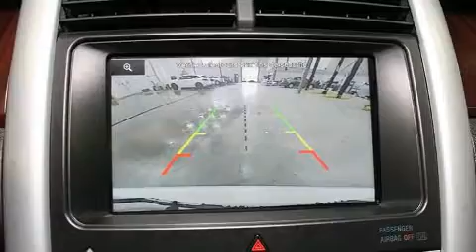2014 Ford Edge Limited+AWD+GPS in Anjou, QC H1E 7K7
Sans complexe et pratique, voici le Ford Edge 2014. Affichant moins de 70 000 km au compteur, ce VUS 4 portes met la priorité sur le confort, la sécurité et son côté pratique. Équipé d'un moteur V6 de 3,5 litres et d'une transmission automatique sophistiquée à 6 rapports, vous serez aussi rassuré par son système du contrôle dynamique de la stabilité. Ce modèle propose une foule de caractéristiques de série, fini les sacrifices. Comme le télédéverrouillage des portières, des lampes de lecture avants et arrières, l'ouverture automatique de la glace du conducteur, le siège conducteur à commande électrique, un ordinateur de bord, le rétroviseur central avec fonction antiéblouissement automatique, phares à contrôle automatique, et beaucoup plus. Comporte une télécommande intégrée d'ouvre-porte de garage, une autre des options distinctives de ce véhicule. Les garnissages de sièges de cuir de haute qualité ajoutent au confort, un luxe toujours apprécié du conducteur et des passagers. Ses attrayantes roues en alliage s'harmonisent aux formes des ailes qui accentuent le caractère sportif du véhicule. Le système de navigation intégré procure des instructions à chaque intersection, et les commandes de chaîne stéréo au volant permettent d'aisément régler le système tout en conduisant. Vous apprécierez la musicalité de la chaîne stéréo, qui comprend une lecteur CD et une connexion MP3, et 12 haut-parleurs qui optimisent la sonorité pour chaque occupant. Ford accorde la priorité à la sécurité et la protection en incluant: coussins gonflables à l'avant, coussins gonflables latéraux à l'avant, système antipatinage, système d'assistance au freinage, la mise hors de fonction du système d'allumage, et freins antiblocage. Le sophistiqué système de traction intégrale procure une tenue de route rassurante par toutes conditions routières. Nous comptons sur une équipe expérimentée, dévouée et enthousiaste, prête à vous servir. Nous serons heureux de répondre à toutes vos questions. Appelez dès aujourd'hui pour réserver un essai routier.